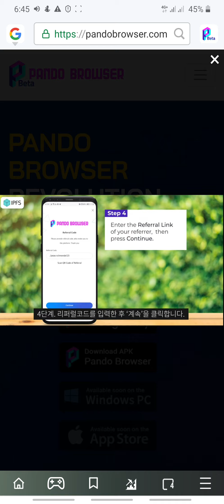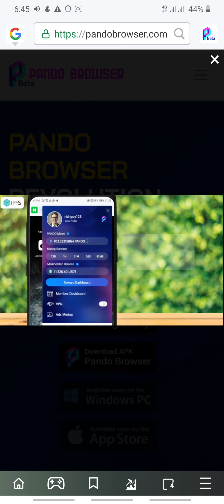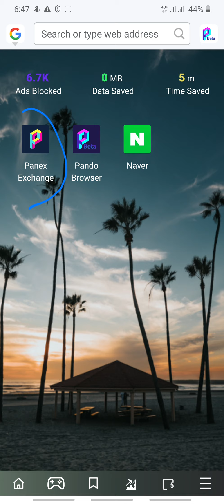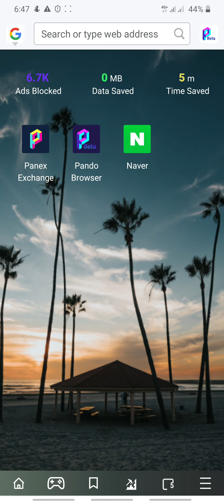Pando Browser : Earn Money Online. . . No need to watch Ads. . .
Bagong Pagkakakitaan. . .
(New way to earn money)

Gamitin lang ito habang nagbabasa ng kung ano ano sa internet. Pwede mo din ito gamitin para sa facebook mo habang nag browse ka. Hindi mo mamamalayan kumikita ka na.
(Use this browser while reading anything on the internet. You can also use this browser for your facebook while browsing. You will never notice that you are earning already)

Thank you and enjoy earning !!!